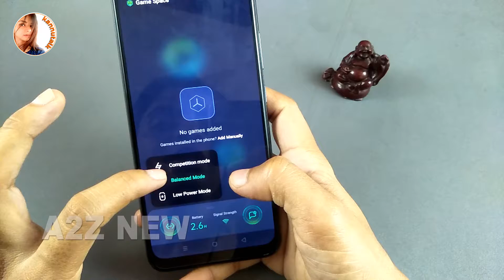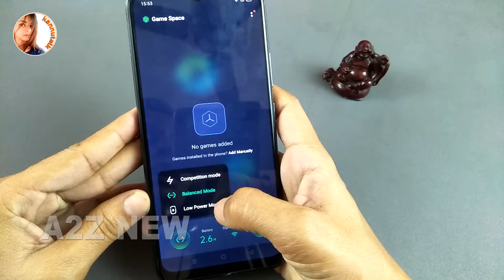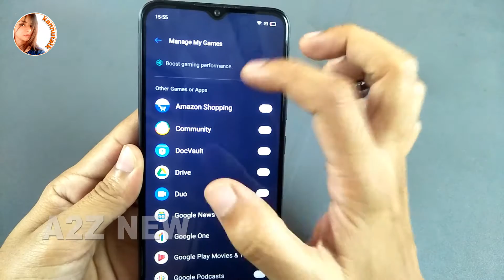How To Used game Space in Realme C11,Realme C11 Me Game Space Kaise Use Karen .